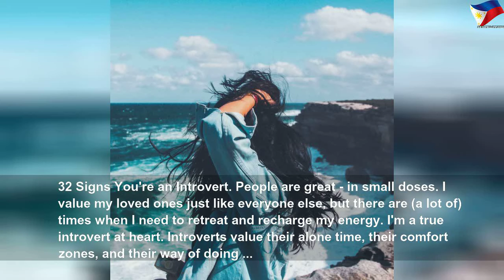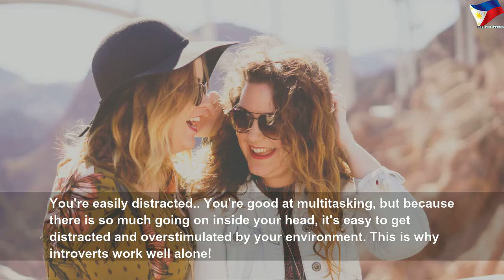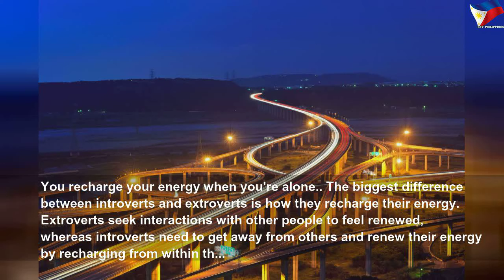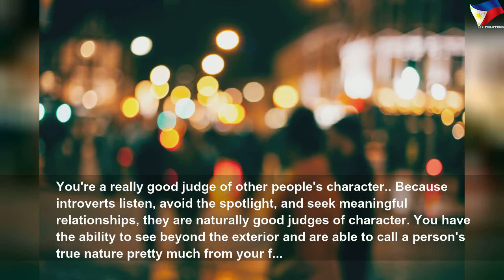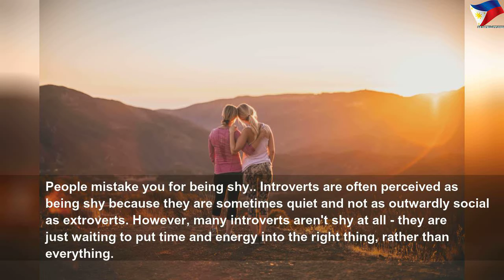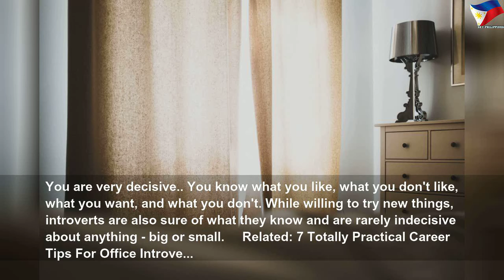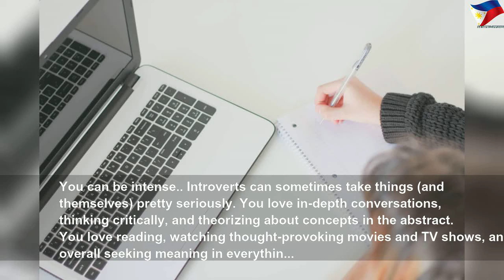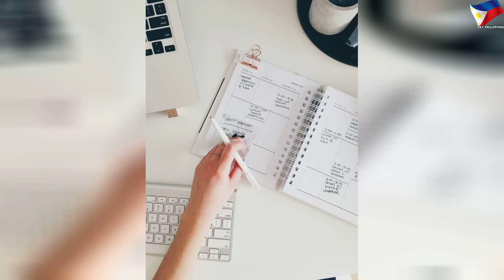Signs you're an introvert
Signs you're an introvert | High Thing